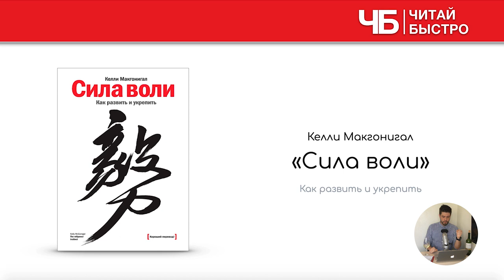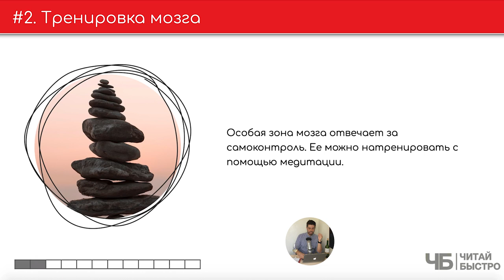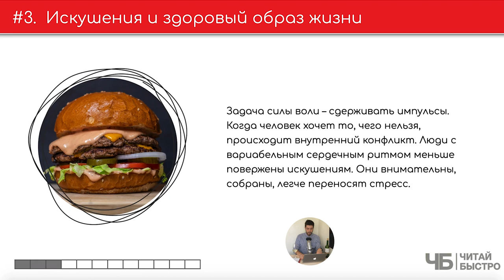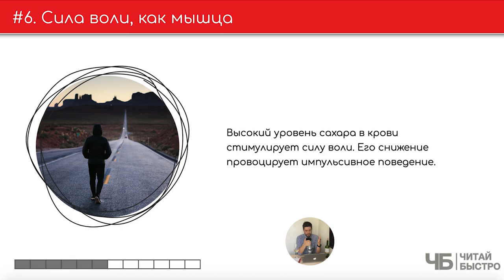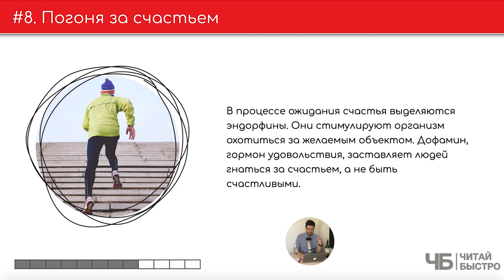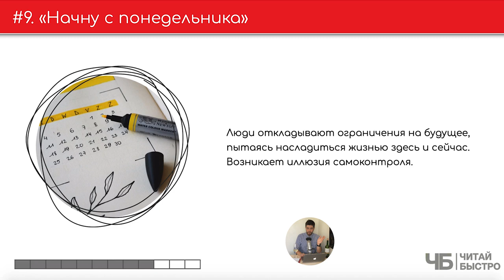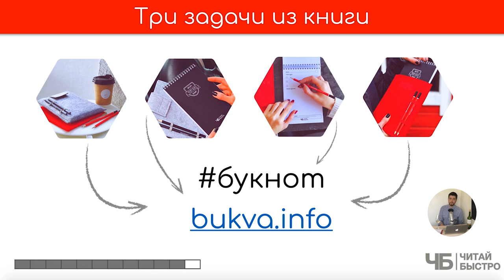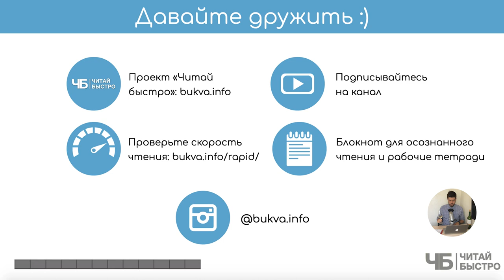«Сила воли» | Обзор книги | Краткое содержание | Саммари книги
👋 Келли Макгонигал написала книгу «Сила воли», а мы взяли и уместили ее в 10 фактов и 3 задачи.

Вся книга в одном предложении: сила воли — обычный навык, который поддается тренировке и воспитанию. Тренируйте тело, мозг, привычки и дыхание, так вы натренируете и волю.

🚨 На что обратить внимание в обзоре:

02:24 Осознанность
03:32 Тренировка мозга
04:18 Искушения и здоровый образ жизни
06:32 Дыхание и сила воли
07:30 Полезная релаксация
08:34 Сила воли, как мышца
09:50 Побочный эффект самоконтроля
11:00 Погоня за счастьем
11:52 «Начну с понедельника»
13:25 Стадный инстинкт

💣 Попробуйте прочитать книгу «Сила воли», чтоб составить свои 10 фактов и 3 задачи :).